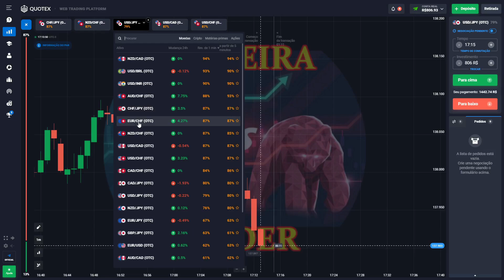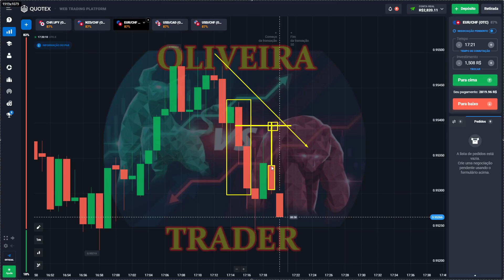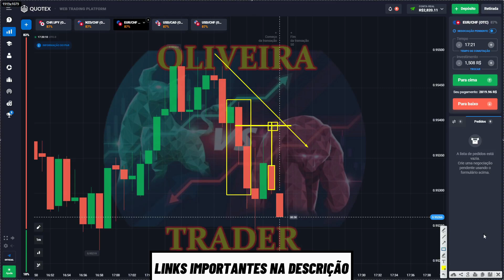A LÓGICA DO PREÇO - COMO EU GANHEI R$2.388 EM UM DIA DIFÍCIL!!!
LINKS IMPORTANTES ABAIXO:

QUER APRENDER TUDO COMIGO?